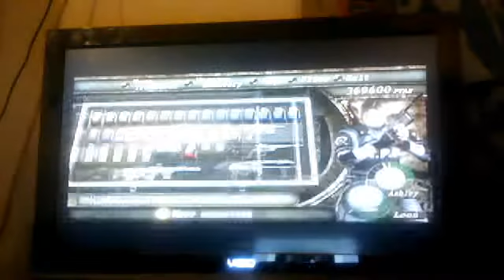RES 4 HD Xbox 360 walkthrough chapter 3-1 Round 2 Epic pt 1